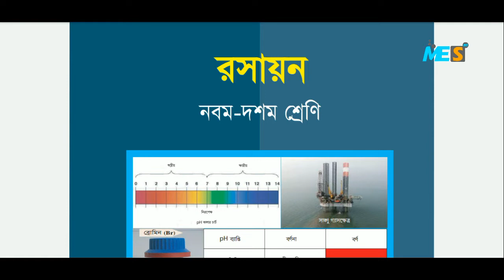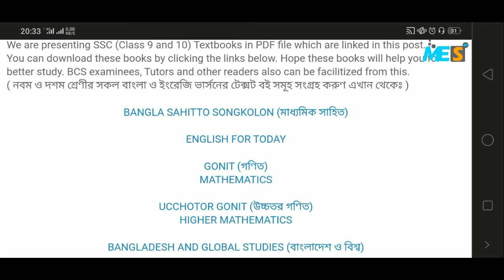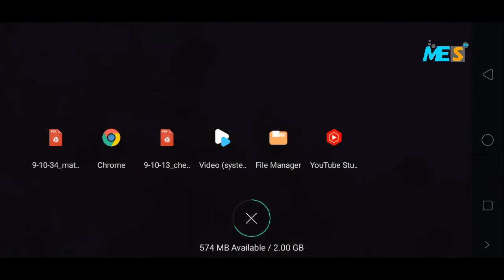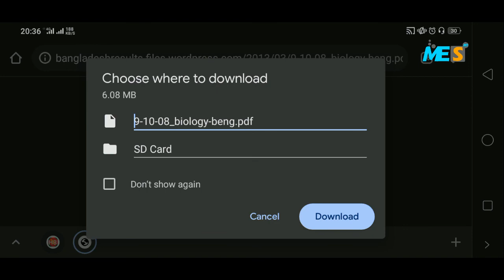২০১৩ সালের নবম ও দশম শ্রেণীর সকল বই ফ্রি ডাউনলোড ইংরেজি ও বাংলা ভার্সন l Mohiuddin EduSpotBD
এসএসসি ২০১৩ সালের সিলেবাস অনুযায়ী যে সকল বই ছিল আজকে আমরা সব ডাউনলোড করব। ভিডিওটিতে সকল গ্রুপ অর্থাৎ বিজ্ঞান,ব্যবসা ও মানবিক শাখার বই ডাউনলোড করা নিয়ে সংক্ষিপ্ত আলোচনা করা হয়েছে।

অনলাইনে পড়াশুনার ব্যাপক প্রসার ঘটাতে এবং পড়াশুনাকে আরও সহজতর করার লক্ষে, আমাদের চ্যানেলটিতে (Mohiuddinn-EduSpot) প্রতিনিয়ত বিভিন্ন টপিকের (পিএসসি, এসএসসি, এইচএসসি, অনার্স ও শ্রেণীভিত্তিক) উপর ভিডিও লেসন আপলোড করা হচ্ছে। শিখে যাও আমাদের চ্যানেলের সাথে।